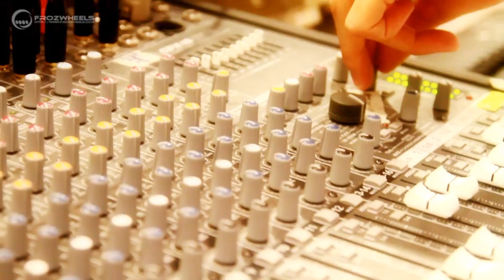Malay Slalom Series 2012 MSS2012i Day 1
MSS2012i Day1

Album: Immersion
by: Pendulum